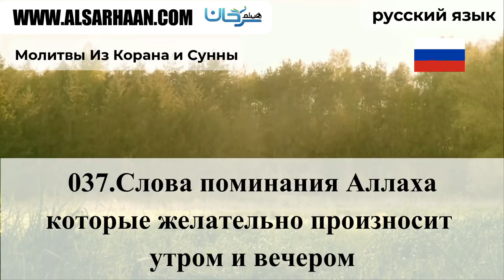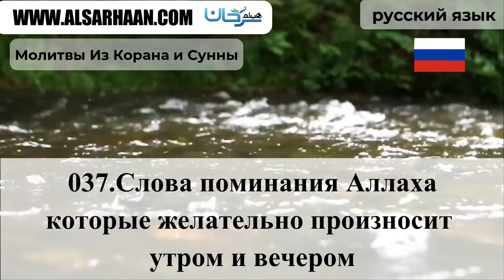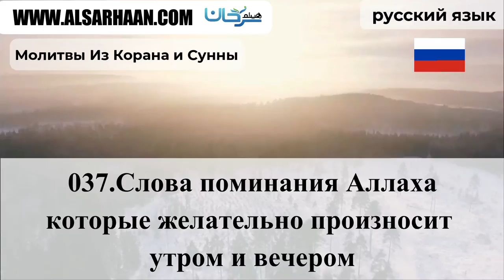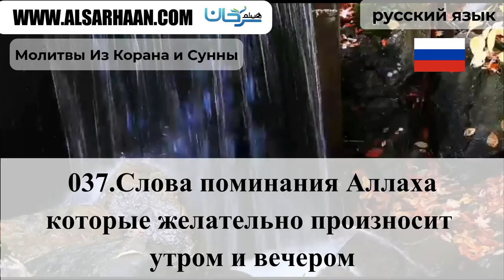037 Слова поминания Аллаха ,которые желате